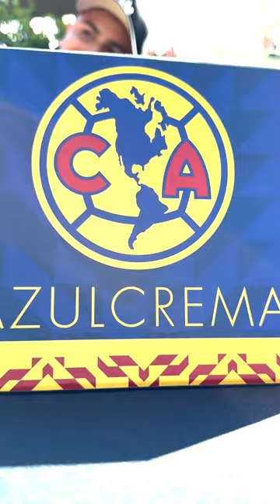¡Azulcremas presentes! 🫡 Firma de autógrafos con Igor Lichnovsky, Santiago Naveda y Salvador Reyes 🦅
¡Azulcremas presentes! 🫡

Firma de autógrafos con Igor Lichnovsky, Santiago Naveda y Salvador Reyes 🦅

¡Tú también aprovecha los beneficios!